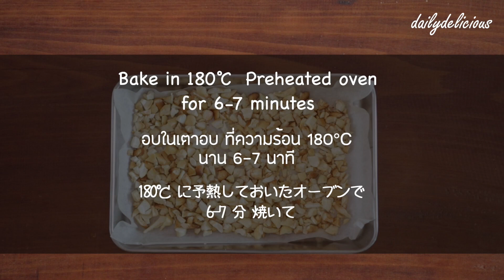เค้กไวท์ช็อกโกแลตเมล็ดมะม่วง/ White chocolate cashew nut cake/ ホワイトチョコレートカシューナッツケーキ